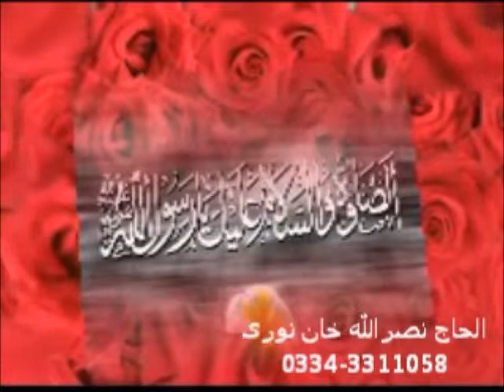Qaseeda Nomania by Alhaaj Nasrullah Khan Noori